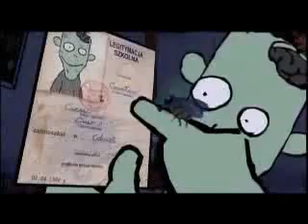Włatcy Much Bara buch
Piosenka promujaca wersje kinowa wlatcow much